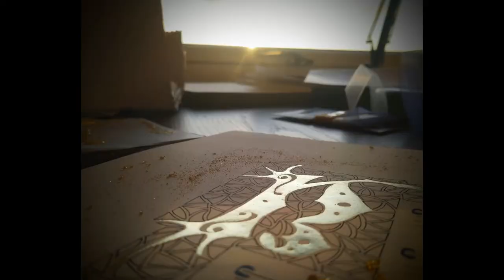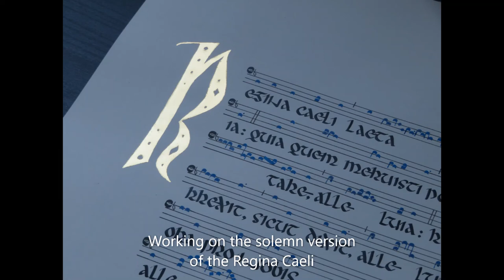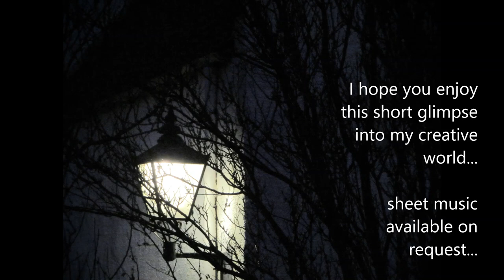Prelude on Regina Caeli - Ste Duckett, 2020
I wrote this short prelude in 2020. It is based on melodic material from the simple plainsong 'Regina Caeli'.
I have accompanied the music with a series of my own photos showing the landscape where I live, here in Scotland, as a professional calligrapher. Many of the photos are taken from my calligraphy studio, and I have also added some photos of my calligraphy.
Sheet music is available via PDF for any who might like it.